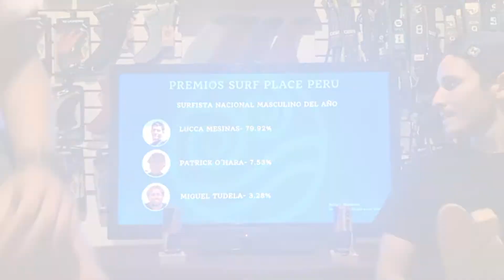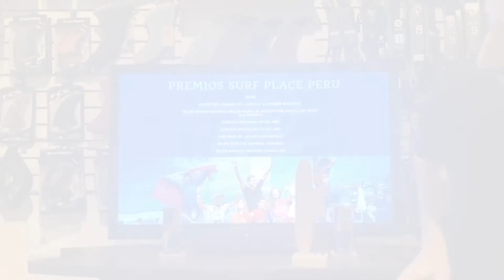Patrick O´Hara recibe el premio inspiracional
Este premio, reservado para personas de la comunidad que hacen algo increíble e inspirador fuera del agua, fue para Patrick O´Hara por toda la inspiración que nos da desde su página  @chaucangrejo donde nos cuenta todo su viaje batallando el cáncer.

Algunos pros le mandaron un saludo especial por ser un verdadero guerrero.

¡Felicitaciones Patrick!